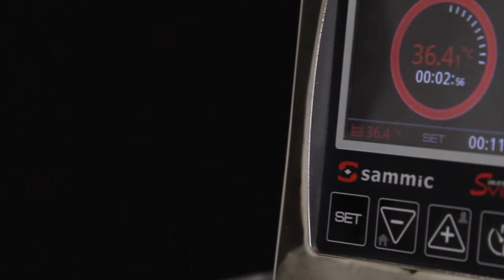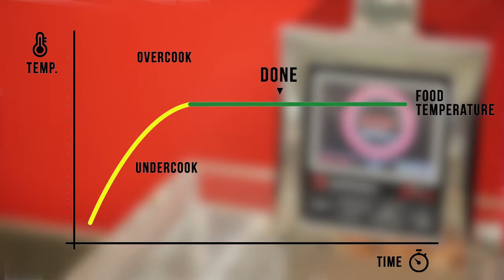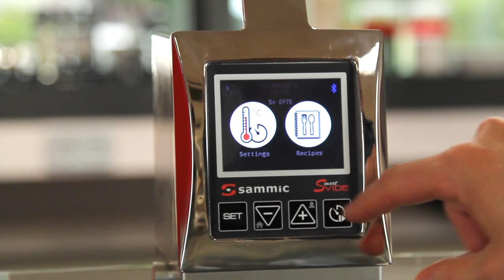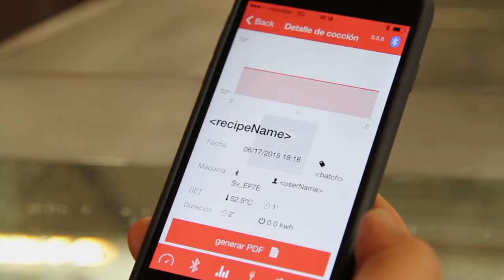Smartvide8: llega una nueva generación de cocedores sous-vide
The new generation of sous-vide cookers or stirrer circulators, SmartVide by Sammic, is here.